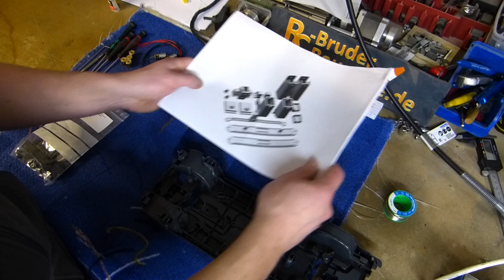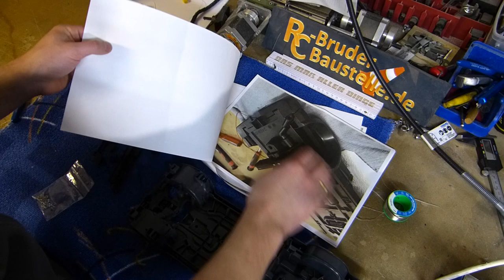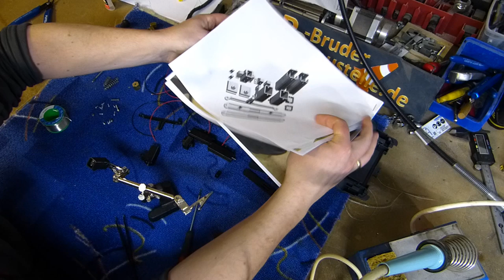Doge RAM Bruder RC-Umbau, Folge 2 Achseneinbau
Die Achsen von Harztec wurden eingebaut, sowie die Fahrregler, Lenkservo und Empfänger wurde soweit schonmal verbaut. Die neuen Gummireifen sind montiert und die ersten Testfahrten wurden absolviert ;-)

Teile:
Doge RAM